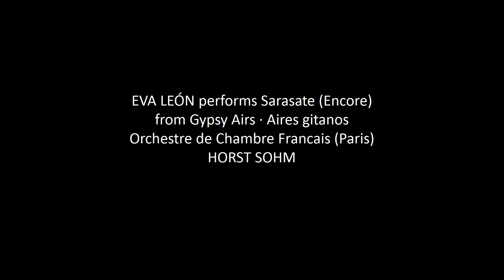Eva León - Sarasate Gypsy Airs · Un peu plus lent · Allegro molto vivace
Eva León (violin) performs Sarasate  "Un peu plus lent" and "Allegro molto vivace" (encores) from Gypsy Airs by Pablo Sarasate (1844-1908) · French Chamber Orchestra (Paris) Horst Sohm (conductor/director)

43ê Festival de Música del Baix Penedés
Segur de Calafell - Live in concert 2018 (last encore)

Credits to:
Amics del Festival de Música del Baix Penedés
Joan Cert Blanco (Director del Festival)
Ajuntament de Calafell
Parróquia de L´Assumpsió de Segur de Calafell

All rights: MusicArtstrings / Horst Sohm